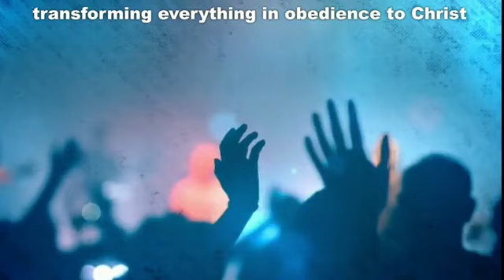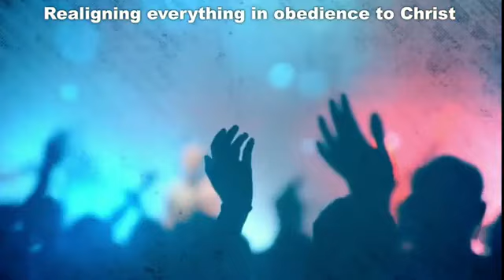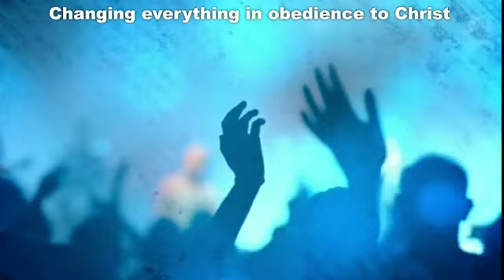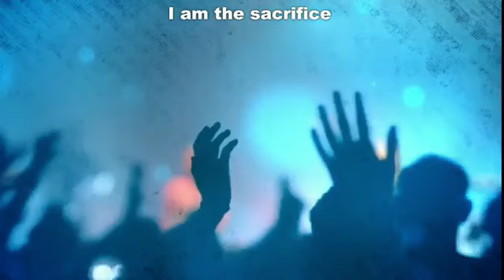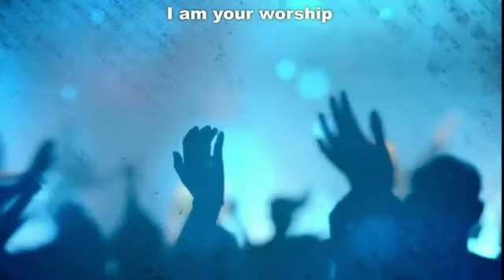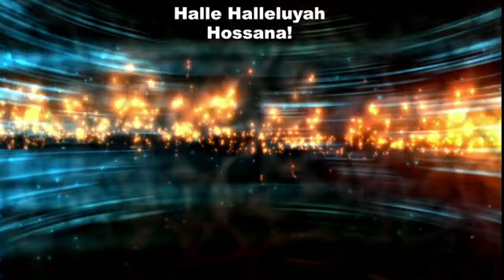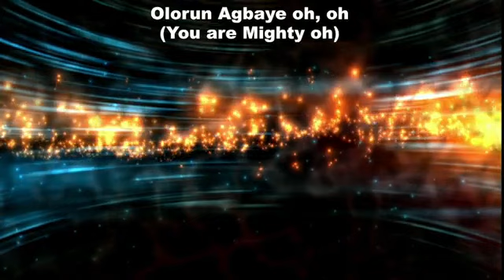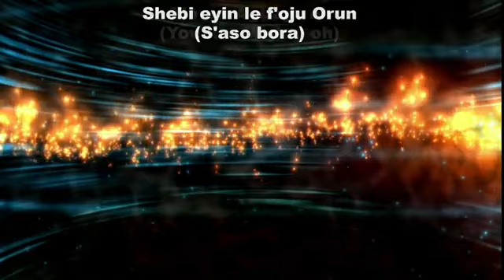HGF (oh secret place) Minister Precious Marshall